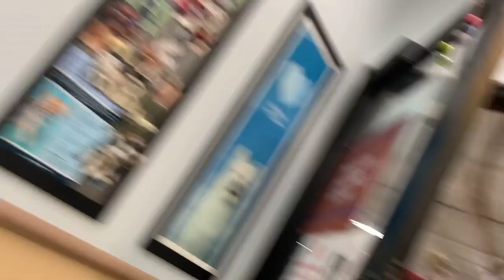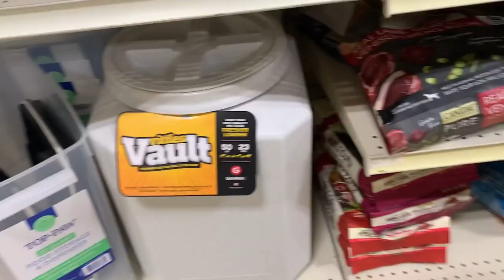Vlogmas Day 7| Welcome To The Family Axle | We Just Got A...